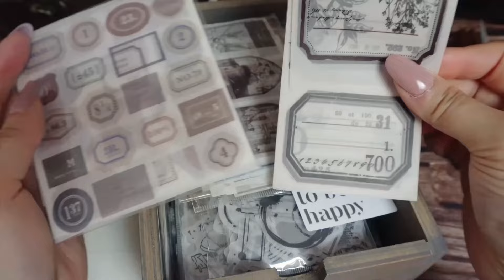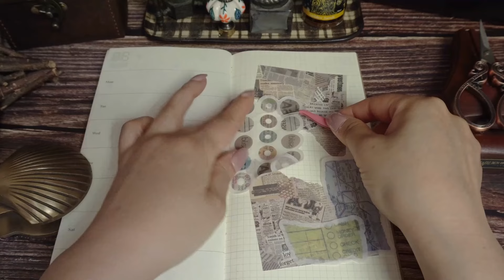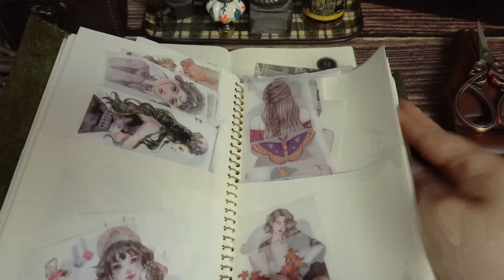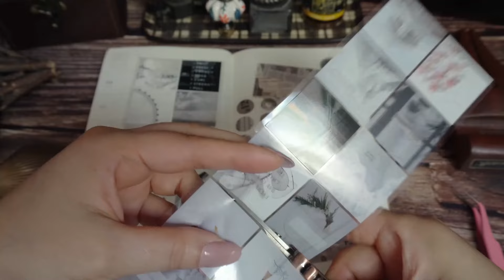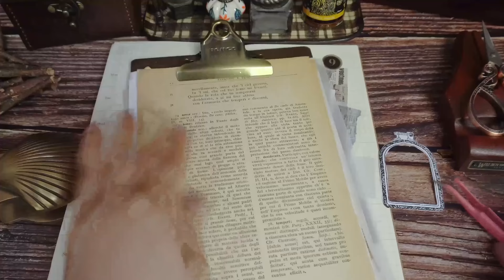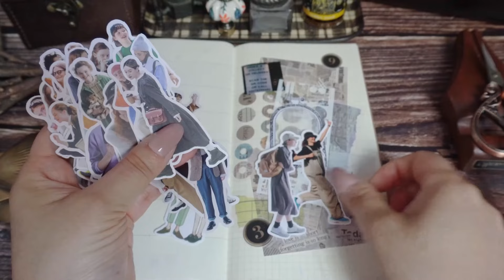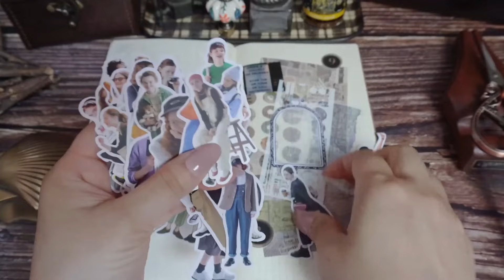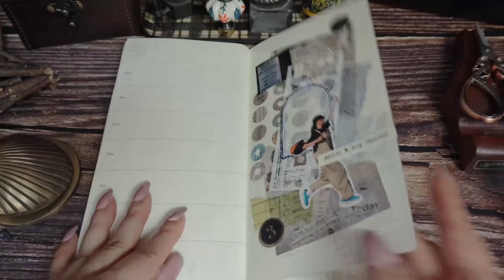トラベラーズノート手帳コラージュ📖シティガールなイメージ✩// Travelers Notebook Techo collage - Urban Life theme -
今回はずっと引き出しに眠っていたシールを使おうと、そこから今回のデザインを考えてみました。ブルーを基調にモダンなシティライフ風に仕上がりました。
I planned the collage by choosing the stickers that I had for a long time in my drawers.

出てくる素材の詳細や収納ポーチのオーダーについてのお問い合わせはメールにてお願いいたします😍  コラージュフレンドも募集中です♪　コラージュ素材のお裾分け交換便しませんか？
Any queries about goods I use and my handmade leather goods, HappyMail exchange, please ask me by email.